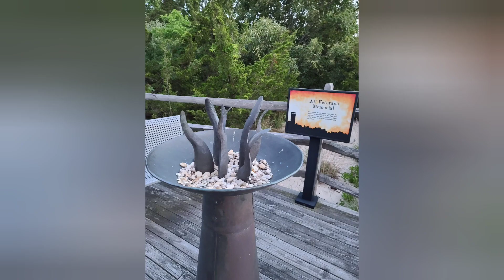VLOG 43: Weekend at Wildwood without the Kids!